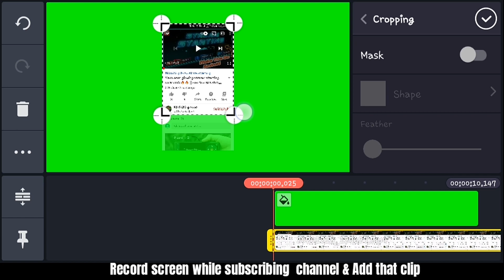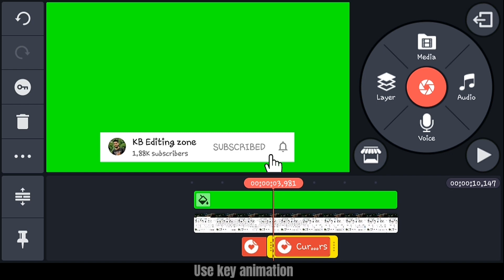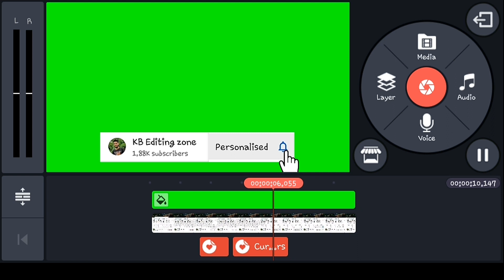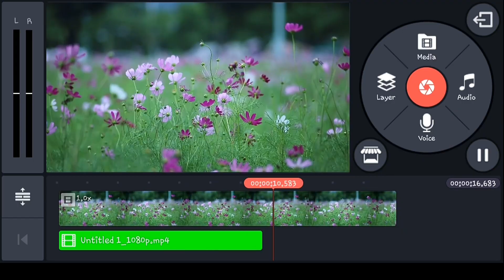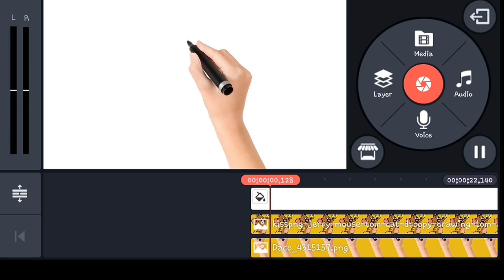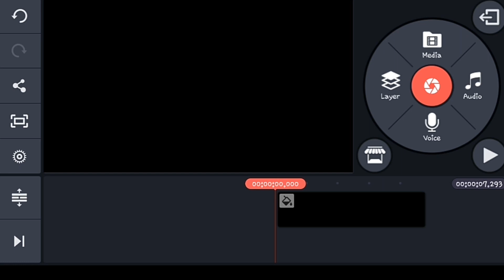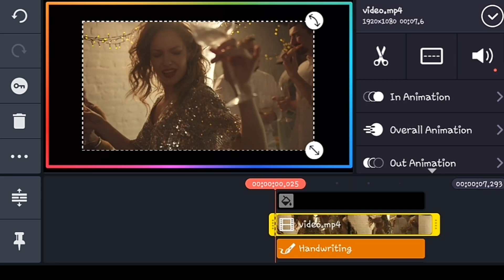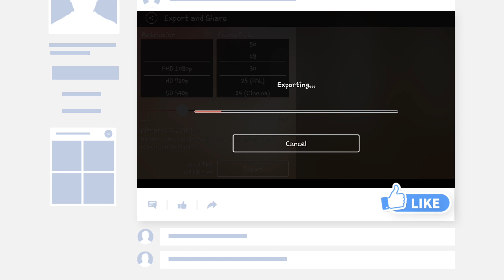3 Editing Tricks For Youtubers In Kinemaster || Must Watch || Kinemaster Tutorial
3 Editing Tricks For Youtubers In Kinemaster || Must Watch || Kinemaster Tutorial

🔹Hey beautiful 🌹 People what's up? Welcome back to another video🎬.Today in this video I have brought you 3 editing tricks in kinemaster.Hope you love it.😊

🔹Links

🔶Most loved video🎬 💯

Ignore this

1 kinemaster
2 kinemaster editing
3 video editing
4 editing tricks
5 editing tips
6 Proffesional video editing for Android in 2020
7 Kinemaster download without watermark
8 Text animation in Kinemaster
9 white board animation
10 animated boarder